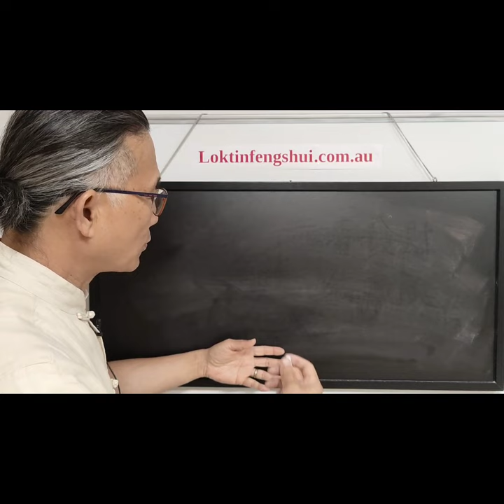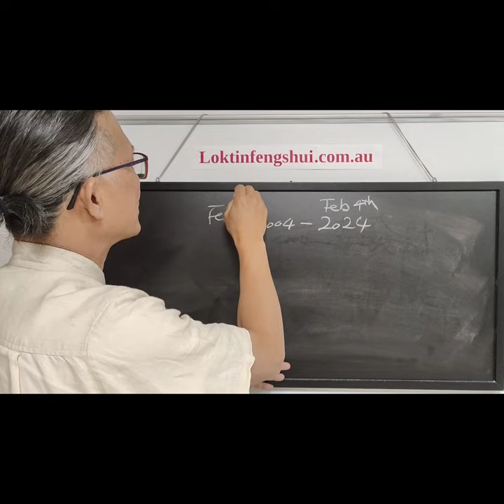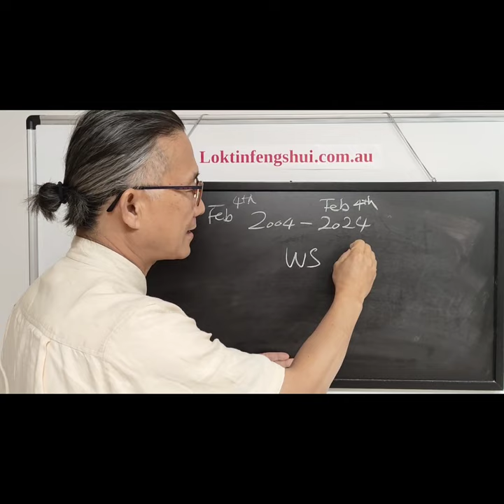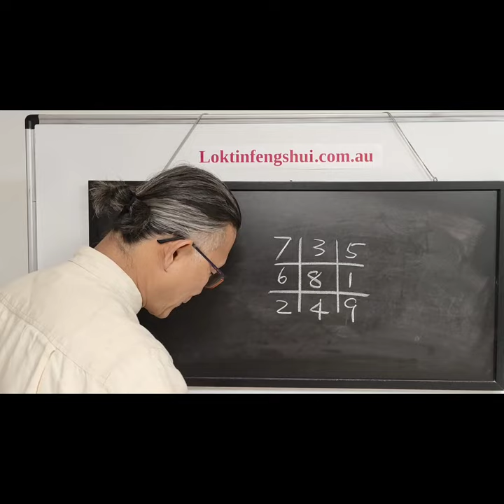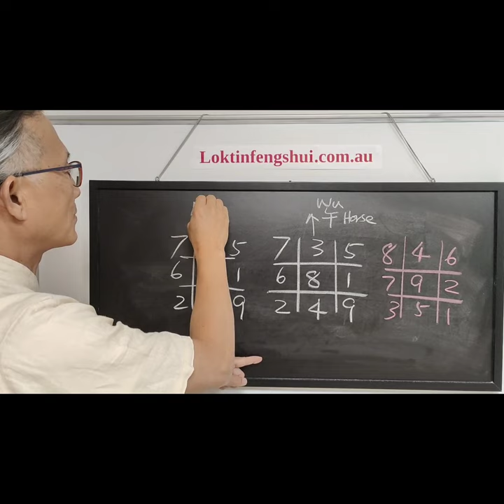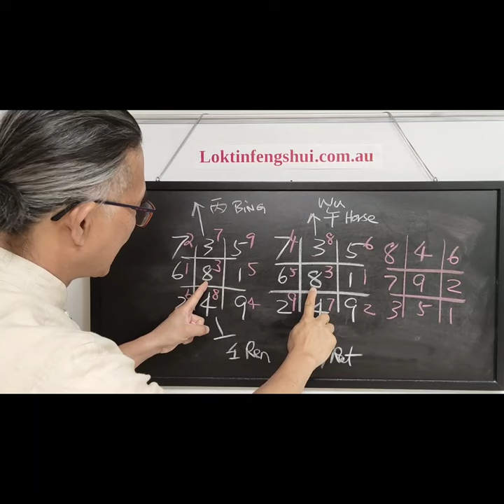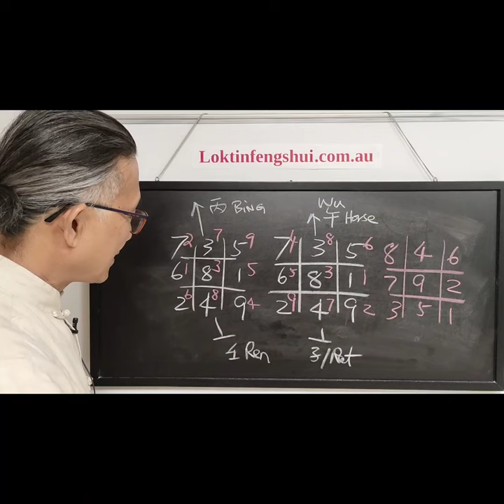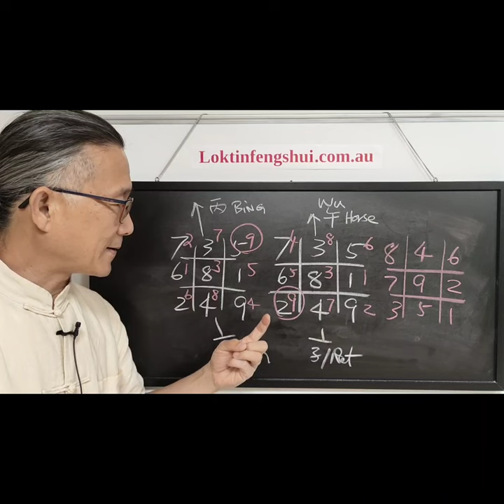Feng Shui Period 9 - Is my house PERIOD 9 Compliance? Let's talk about it. video 6th.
Feng Shui Period 9 - Is my house PERIOD 9 Compliance? Let's talk about it.

This is the 6th video about Feng Shui Period 9.

In this video, I will discuss the flying star feng shui period 9.

Hope you enjoy it and find it beneficial to you.